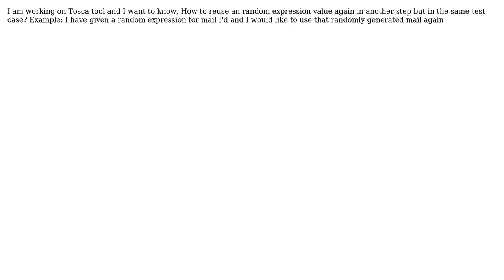How to use a Random Expression again in Tosca?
With thanks & praise to God, and with thanks to the many people who have made this project possible! | Content (except music & images) licensed under CC BY-SA | Music | Images & others | With thanks to user Kausal user Anniek van Dijk and the Stack Exchange Network Trademarks are property of their respective owners. You are responsible for your own actions.